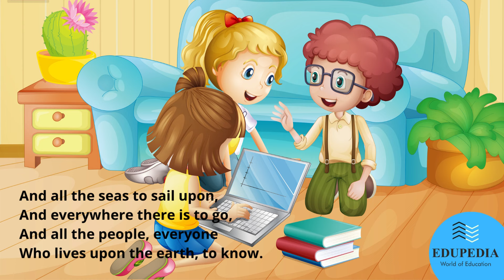English Poem "There Isn't Time" | Poem Recitation | Grade 1 | Grade 2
This Video will cover English Poem "There Isn't Time" Recitation.  Learn how to recite Poem with clear & actual pronounciation.

Refer Other Playlist for valuable learning on following topics :

Phonics
English
Science
Maths